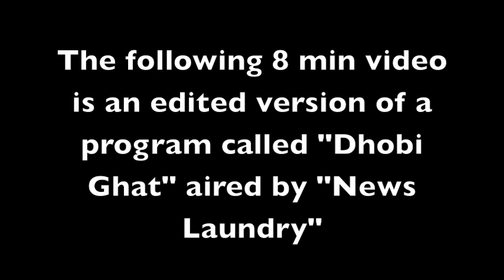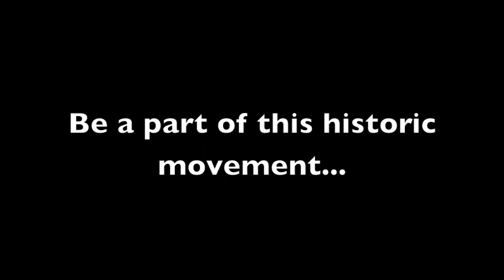Kejriwal effect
What is Kejriwal effect